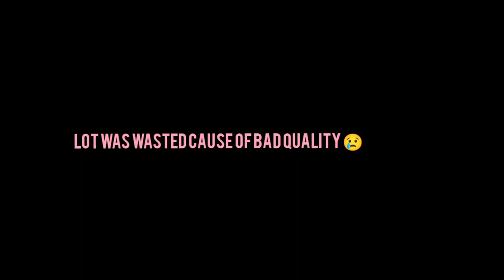TC Can Still PvP in Minecraft!